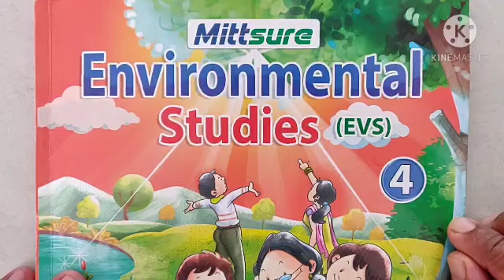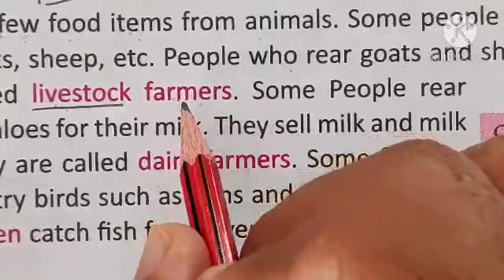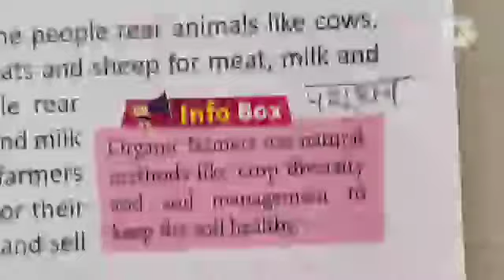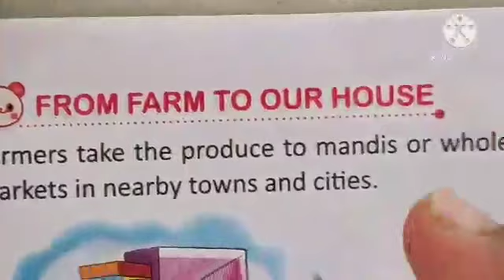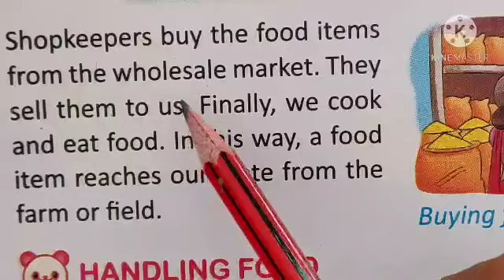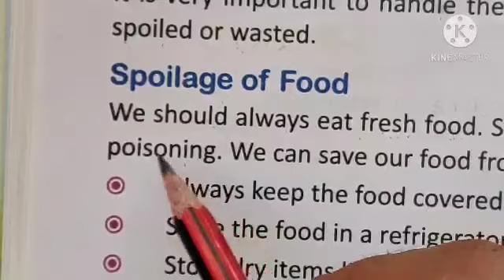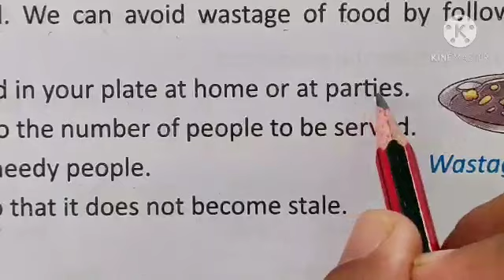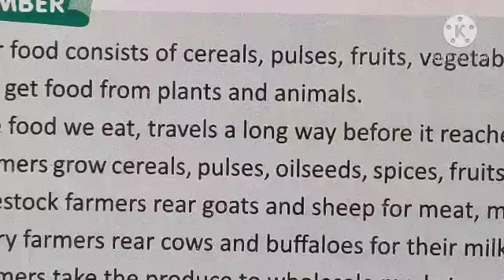Class 4 ( Evs.) lesson 4 part 2